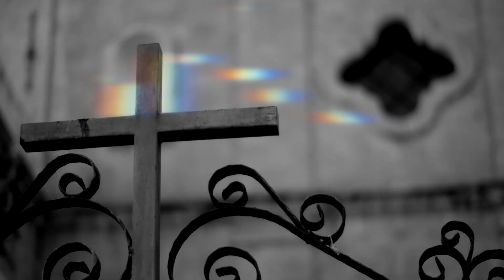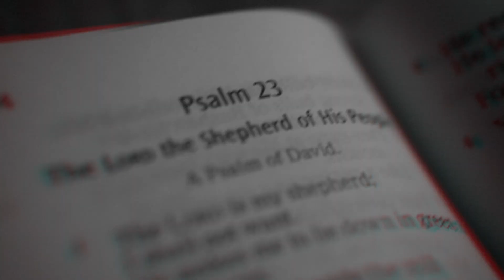Distractions | Focus on Focusing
Number 4 friends! There are so many things in the world right now that can steal our focus. I hope this video helps you to stay grounded and see clearly when things are foggy. For we walk by faith and not by sight. 2 Corinthians 5:7
Be inspired, motivated, focused and blessed. Peace.

Distractions so many of them,
in different factions,
in my experience,
gotta let Him adjust your glasses,
cause if you see wrong, you’ll be wrecked,
deceived and cleaved to the placid.

Like what happened to me,
got my mind to slow like molasses,
So Leave me at the cross,
against the grain and masses,
that’s where I beam and belong,
I was lost,
now there’s laughter
and I get-along,
like Psalm 23,
lay me by the stream,
and green pastures.

Conspiracy theories,
can easily get mixed in with His song,
not selling or shelling out,
your time and energy, retrieve
It’ll keep you strong
on anything too long, naive
please, don’t focus on,
except The Chosen,
who has a motive,
to seize your vocals,
be outspoken,
on He who rains supreme,
like Joseph,
interpreting dreams.

The world will always betray,
so listen to His words spoken,
 don’t stray,
and be forgiven,
and delivered from the gibberish that enslaves!

Focus on focusing,
vivid on the living Redeemer,
the bleeder who fitted you with life and breath,
locked and loaded,
Maybe not a poet,
but so... you can be a leader!

Broken, tune your ears to the one who cares,
for freedom, the local repairer
if you let Him plant His seeds,
upstairs!

Written By: Dustin Russell
Produced by: Dustin Russell